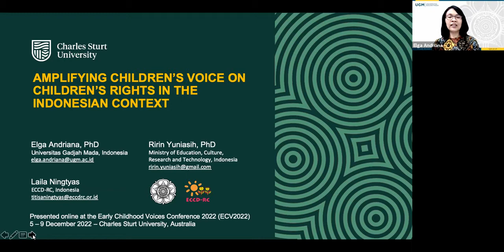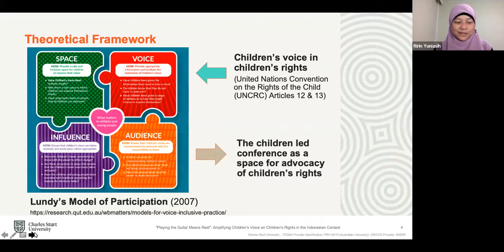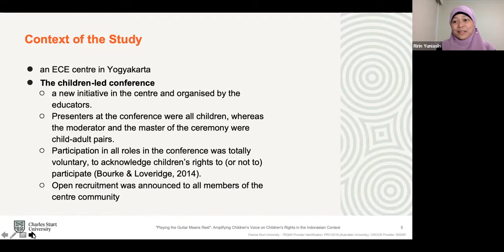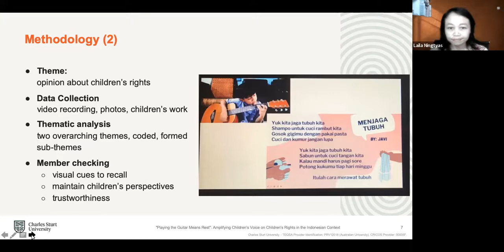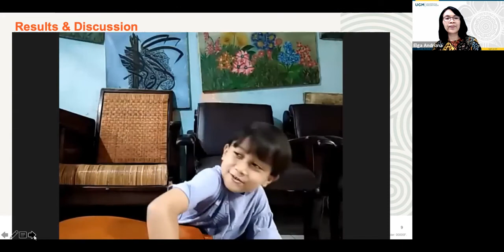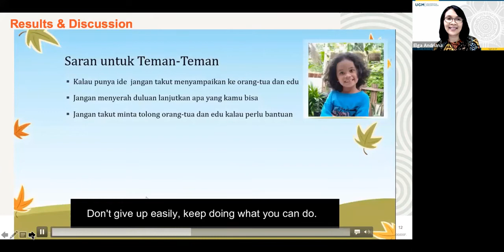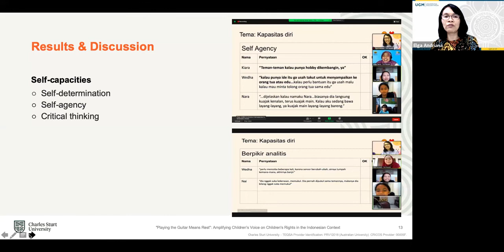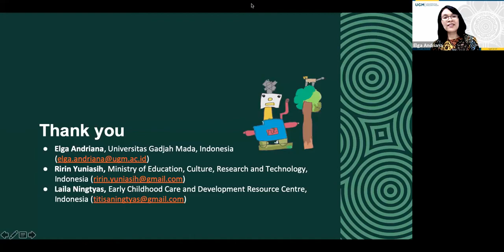ECV2022-293 Amplifying children’s voice on children’s rights in the Indonesian context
Elga Andriana, Universitas Gadjah Mada, Indonesia
Ririn Yuniasih, Ministry of Education, Culture, Research and Technology, Indonesia
Laila Ningtyas, Early Childhood Care and Development Resource Centre, Indonesia